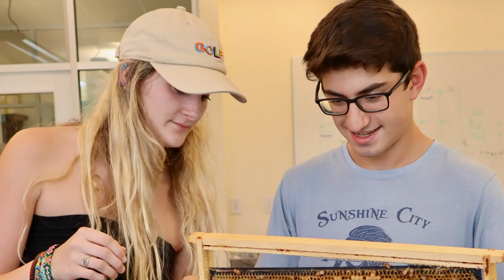Honey Bee Research at Eckerd College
At Eckerd College in St. Petersburg, Florida, Dr. Scott Dobrin, Assistant Professor of Biology, and his team of undergraduate student researchers are studying environmental stressors on learning and development in honey bees. Their research will contribute to a better understanding of the direct effect of environmental factors on honey bee population decline, and hopefully aid conservation for the future.